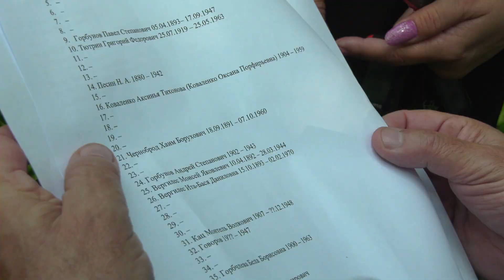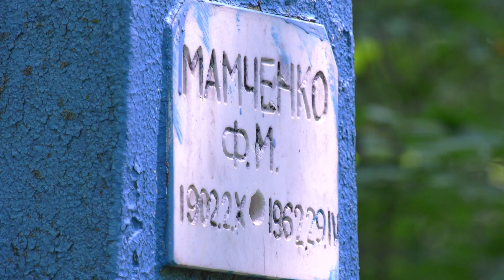Разрабатывается проект реконструкции старого кладбища Биробиджана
Идею облагородить место и создать на территории старого биробиджанского кладбища мемориальный комплекс обсуждают в областном центре. Проект разрабатывает общественная организация «Историческое наследие ЕАО». Его исполнение стала возможна в рамках победы в конкурсе Президентских грантов. На данный момент реализация проекта находится на начальном этапе, впереди у авторов много работы.